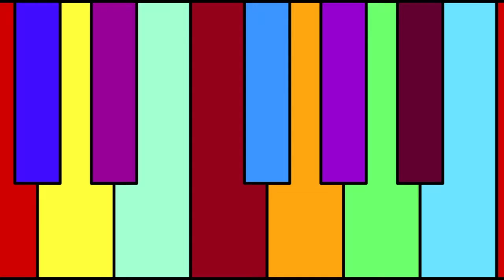Matilda's lullaby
The gift...